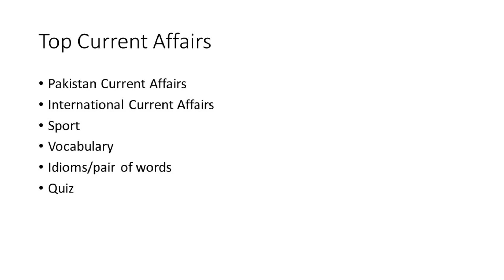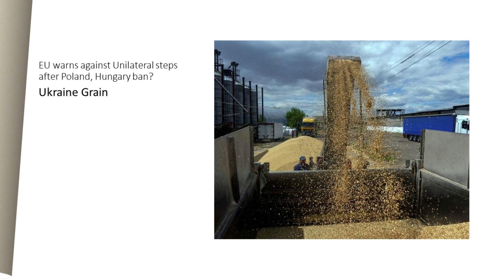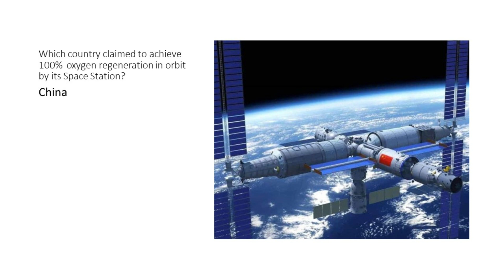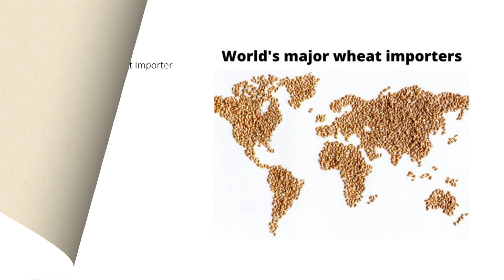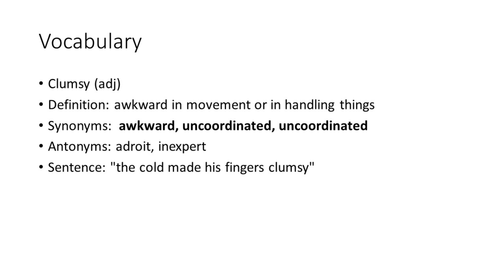Dawn newspaper Current Affairs at national & International Level, Vocabulary and Idiom/Pair of word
in this video we will discuss Dawn Newspaper Current Affairs 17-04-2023
Vocabulary
Idioms/ Pair of words and
quiz